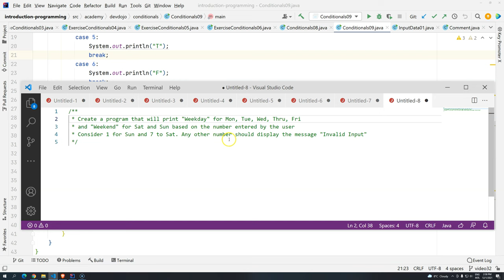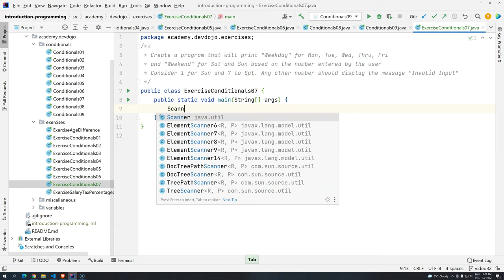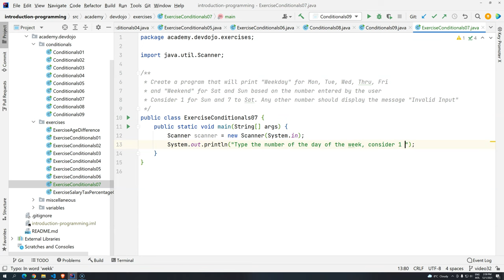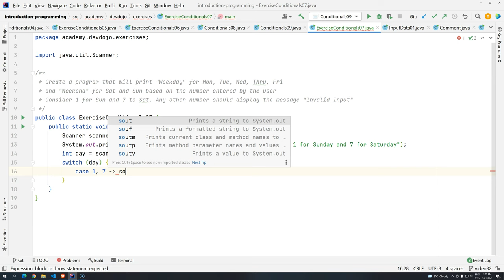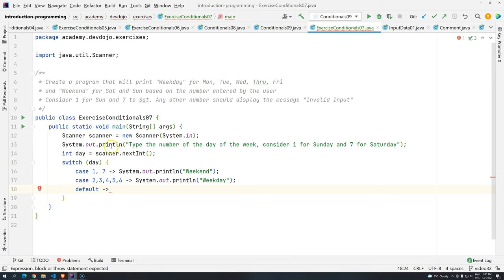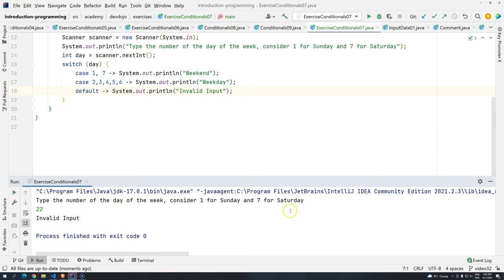Introduction to programming 33 - switch pt 03 Exercise